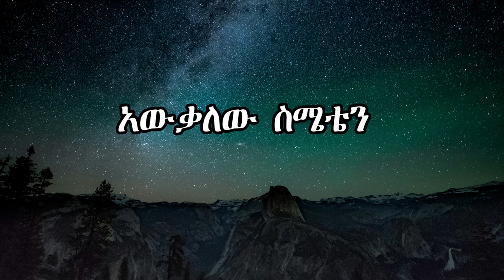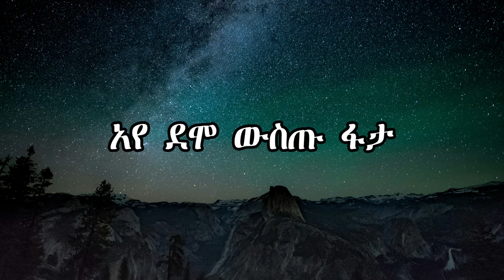Teamir Gizaw - Meta Meta - መታ መታ (Lyrics) | New Ethiopia Music